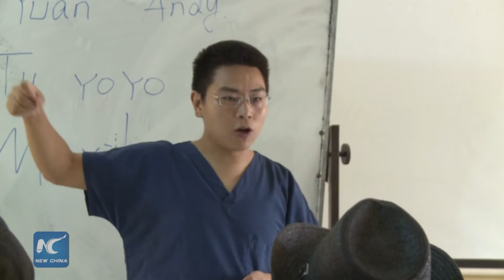Nigerian teachers learn about Chinese traditional medicine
The herbal tradition of China is valued scientifically world over. With emphasis on adopting healthy habits ,the Chinese traditional medicine believed to be more safe and effective is now used more in Africa.